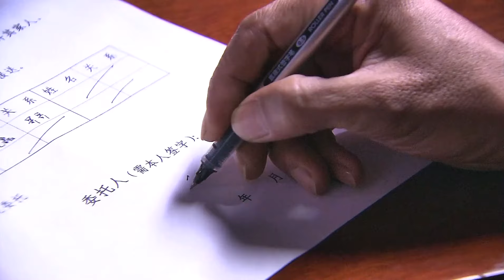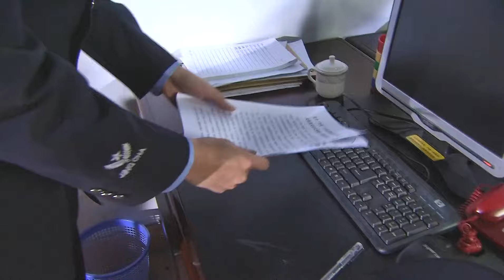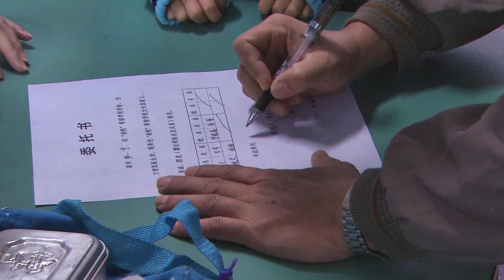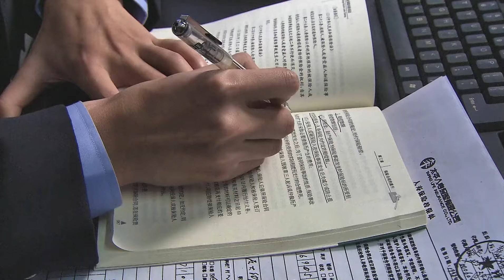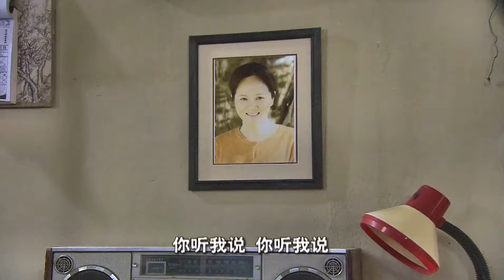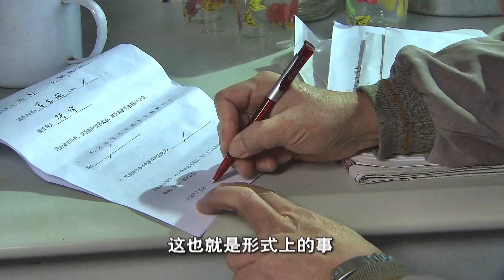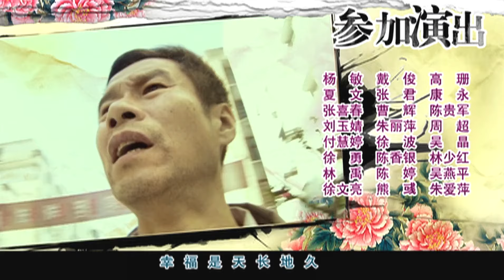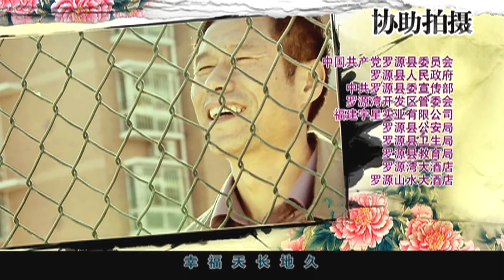超好看年代劇【幸福12】母親生下龍鳳胎後離世，父親含淚撐家，18年後突遭變故成植物人，幸福何去何從？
10年前妻子難產去世，他為了孩子一直沒有再婚，帶着一兒一女靠着微薄的工資過日子。這天他卻心情沉重的帶着兩個更小的孩子回來。他下崗了，禍不單行，羅志剛的妹妹和妹夫二人意外身亡，令他不得不收養留下的兩個孩子。本就生活困難的一家三口這下日子過得更加緊張，好在羅志剛又找到了一份不錯的工作，這時意外發生了，一場車禍使他變成了植物人……